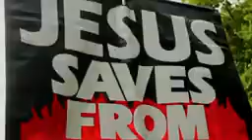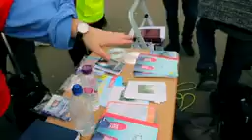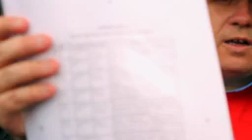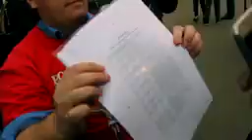Quranic Textual Variants Bob The Builder & Jason Burns Debates Muslims Speakers Corner